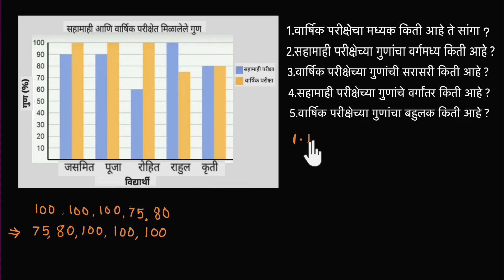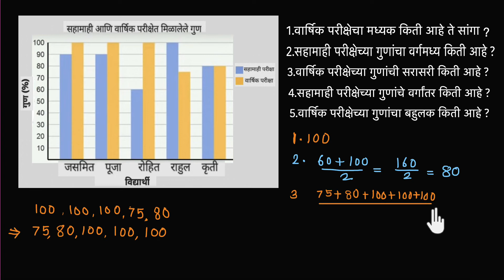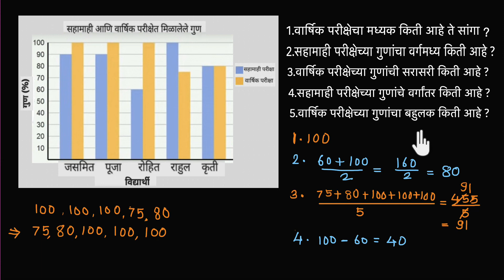केंद्रीय प्रवृत्ति सहित स्तंभालेखाचे वाचन | SCERT Maharashtra